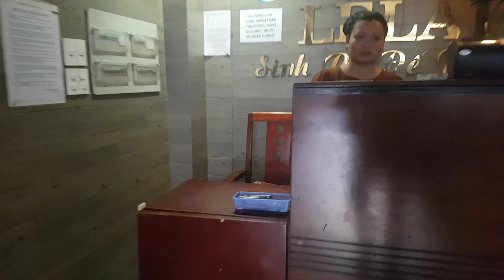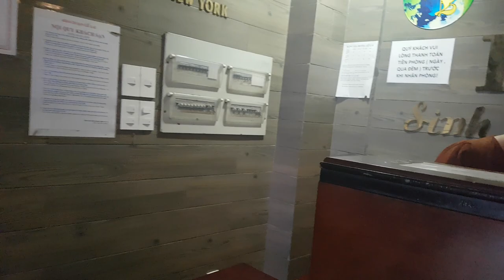호치민 12박 37, 고밥군 순수 현지 장기 숙소 현장에서 실시간 찾기 무모한 시도와 교훈 04, 해외 혼행 05-75일 째, 인도차이나 반도 75일 37, Ho Chi Minh.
December. 19th. 2022. Monday.